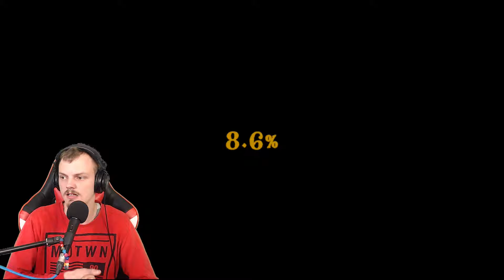välkommen tillbaka till skolan I LEGO Harry Potter Years 1-4#3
► Spel: LEGO Harry Potter Years 1 4